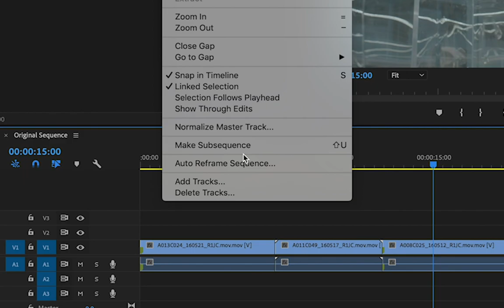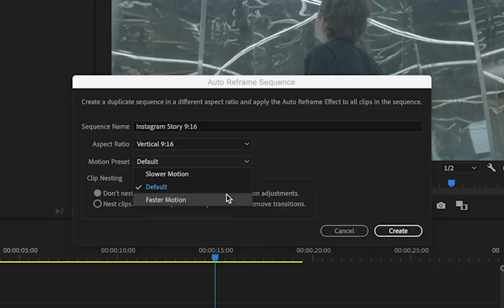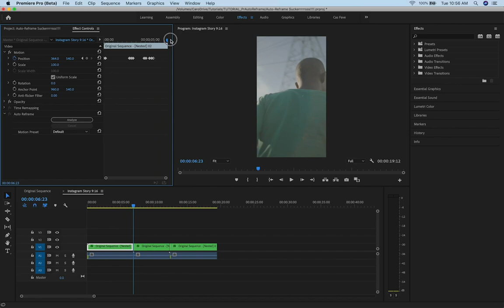How to use auto-reframe to change aspect ratios in Premiere Pro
Auto-reframe uses artificial intelligence to prepare a single video for multiple social platforms. Apply it at the end of your editing process, after you've locked down your cut, but before you add transitions! This walkthrough will explain all the details you need to get the most out of this effect.